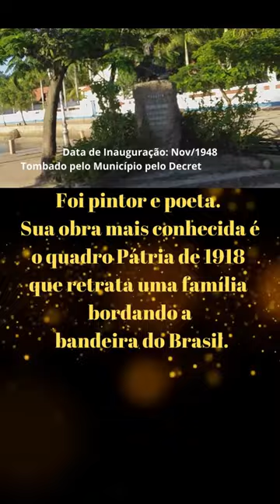Pedro Bruno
Nesse vídeo apresento o
Monumento Busto de Pedro Bruno
Localização: Pç. Pedro Bruno, Paquetá, Rio de Janeiro, RJ.
Data de Inauguração: Nov/1948
Tombado pelo Município pelo Decreto 17 555/99.
Esse monumento foi inaugurado pelo próprio
Pintor Pedro Bruno, responsável pelo projeto e
estruturação artística da Ilha de Paquetá,
como homenagem dos moradores.
*Pedro Paulo Bruno nasceu em Paquetá em
14 de outubro de 1888 e morreu em 2 de fevereiro de 1949.
Foi pintor e poeta. Sua obra mais conhecida é
o quadro Pátria de 1918 que retrata
uma família bordando a bandeira do Brasil.

Veja mais monumentos
na Ilha de Paquetá: